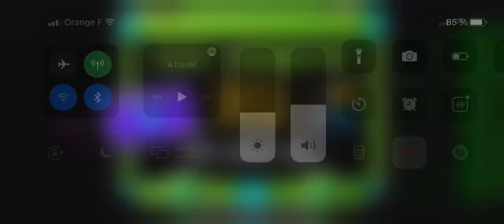« Dorabaebasic5 » (Hard) by Dorabae - Geometry Dash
Ruby Pack #3